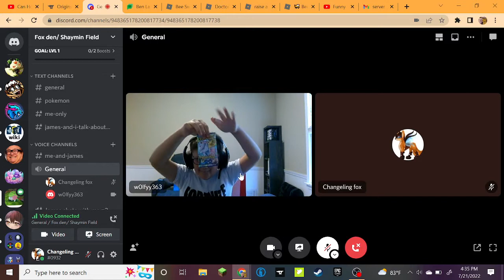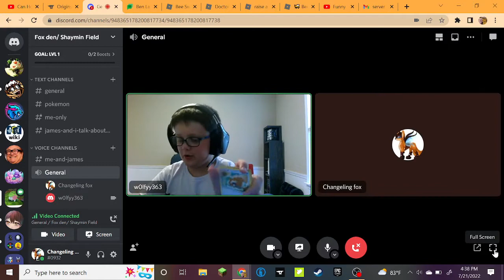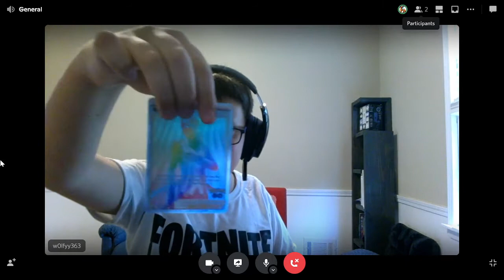My Friend opening some Pokemon cards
My Best friend decided to open some pokemon card on a call, so I recorded it